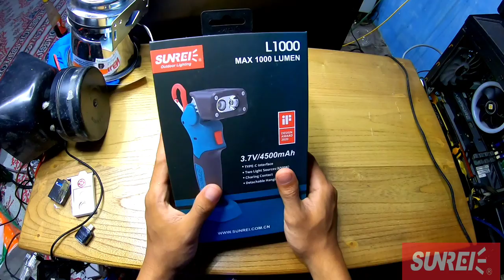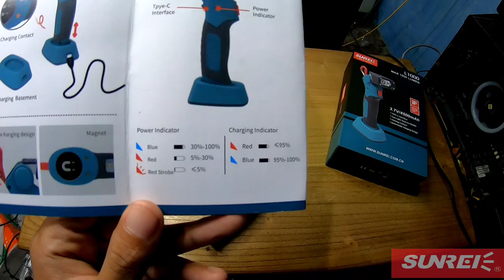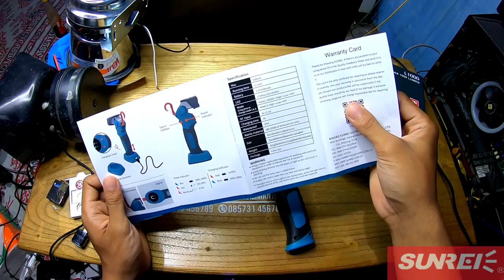senter rekomendasi buat pemadam kebakaran | sunrei L1000 multi functional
Emergency lamp dengan ukuran yang sangat compact di genggaman tetapi menghasilkan cahaya yang memupuni untuk membantu pengelihatan anda.
Terdapat carbiner  pada  belakang dan magnet yang memudahkan peletakan lampu.

Model no : L 1000
Intensitas Cahaya : 1000 lm
Baterai : 4500mAh
Mode Lampu : COB Floodlight, flashlight
Warna : Beige-Black
Warna Cahaya : Putih
Material :
ABS Engineering Plastic + PA66-GF30 + Aluminum Alloy
Karet (Tombol)
Dimensi :
85 x 184 x 54cm (basement)
76 x 186 x 54cm (basement excluded)
Berat : 252gr
Isi Paket :
1x Lampu
1x type-C USB
1x Manual Book + Kartu Garansi